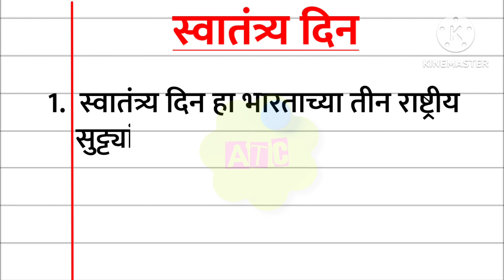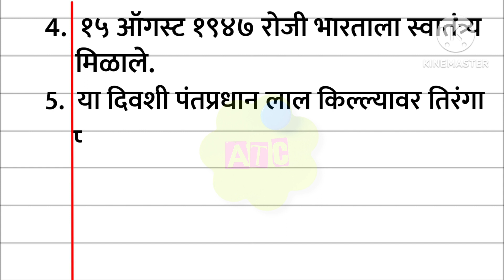15 ऑगस्ट फक्त ५ ओळींचे निबंध मराठी 5 lines on independence day in marathi 15 August Marathi Bhashan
15 ऑगस्ट साठी फक्त ५ ओळींचे खूप सोपे, सुंदर व छोटे भाषण मराठी | 15 August Marathi Bhashan/speech
स्वातंत्र्य दिनाच्या 5 ओळी मराठीत
15 August Marathi Bhashan / speech
15 ऑगस्ट भाषण
15 ऑगस्ट भाषण मराठी
15 august bhashan
15 august bhashan marathi 15 august speech in marathi
स्वातंत्र्य दिन भाषण मराठी
swatantra din bhashan
स्वातंत्र्य दिन निबंध मराठी | Swatantra Din Nibandh | 15 ऑगस्ट मराठी निबंध
स्वातंत्र्य दिन निबंध
swatantra din nibandh marathi
15 ऑगस्ट निबंध मराठी
15 ऑगस्ट निबंध
15 August nibandh
15 August nibandh marathi